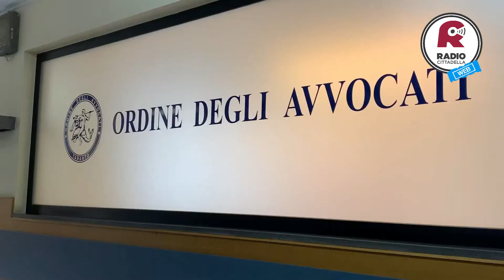30/06/2020 - BUONGIORNO TARANTO - ORDINE DEGLI AVVOCATI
Per la prima volta in Italia gli avvocati possono “scontare” in banca le fatture emesse a favore del Ministero della Giustizia: l’istituto di credito è la “Banca di Taranto” e i beneficiari sono gli iscritti all’Ordine degli Avvocati di Taranto. Gli avvocati possono chiedere alla Banca una anticipazione del credito vantato nei confronti dello Stato nella misura massima dell’80% di ciascuna fattura.